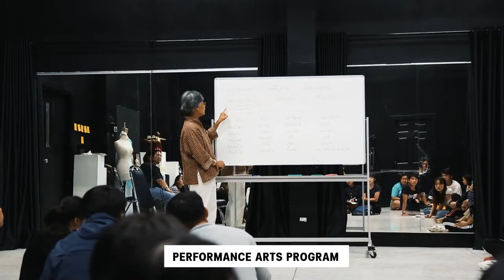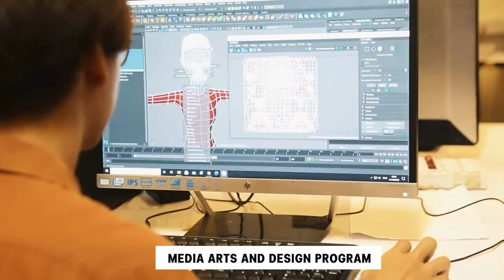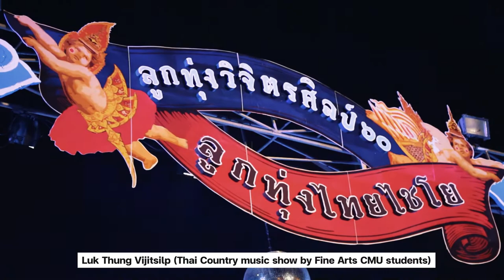9 undergraduate programs | Faculty of Fine Arts, Chiang Mai University